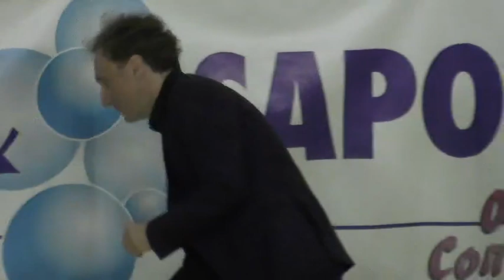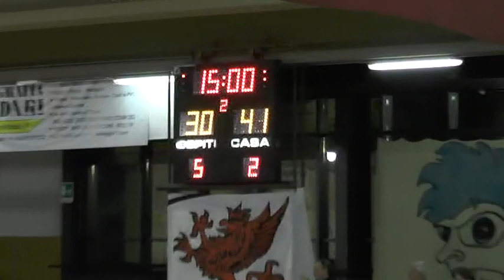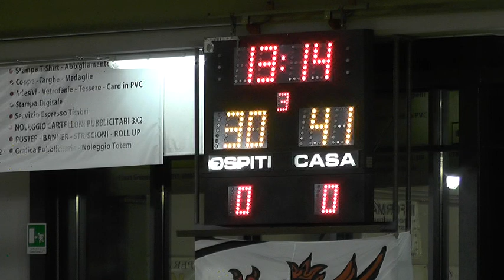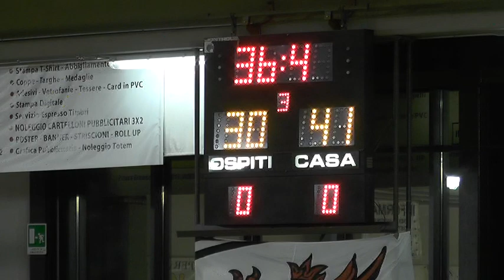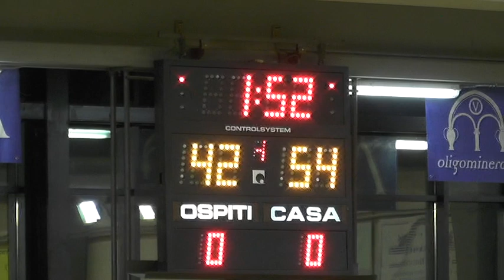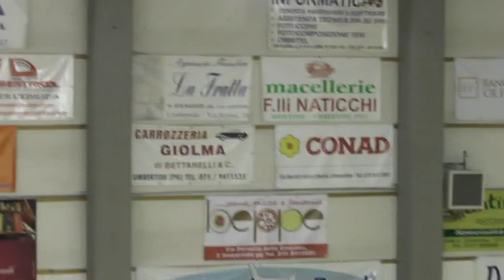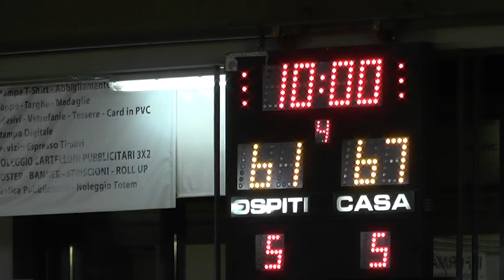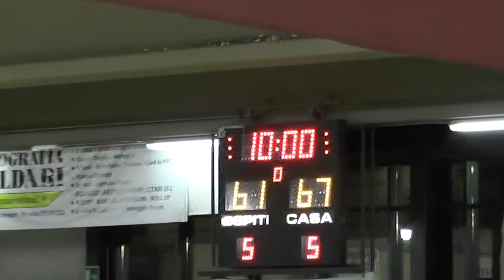lb umbertide stream